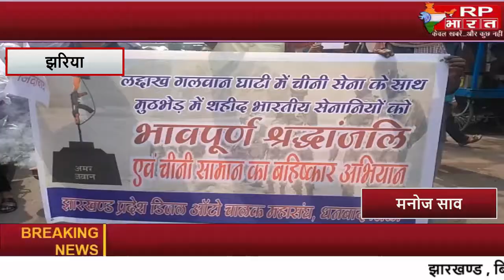JHARIA-झरिया में लगे भारतीय जवान जिंदाबाद और चीनी राष्ट्रपति मुर्दाबाद के नारे rp bharat